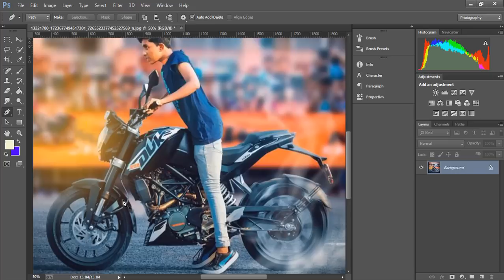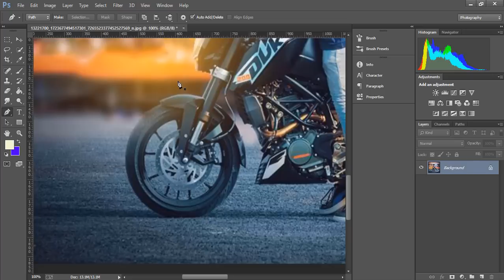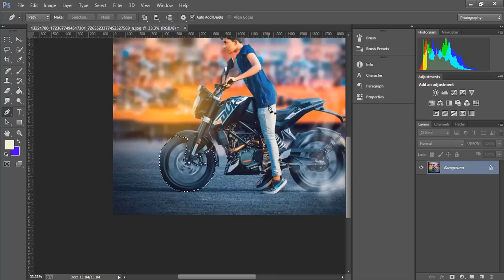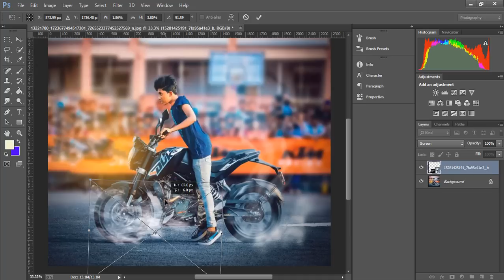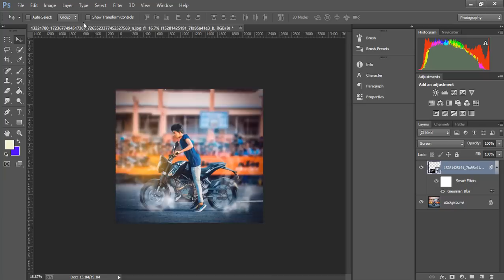Photoshop Tutorial | How to spin bike tyres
In This Photoshop Tutorial Today We Will Learn How To spin bike tyres in photoshop